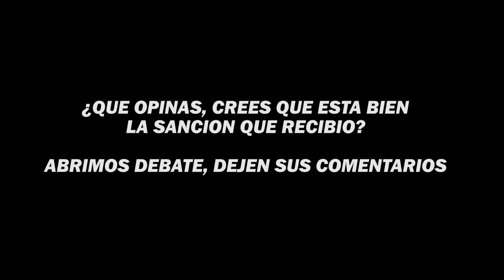😨SPURSITO TRATA de DESMENTIR la PÓLEMICA de ERIC JIMENEZ Y MANTOVANI😨 | KINGS LEAGUE